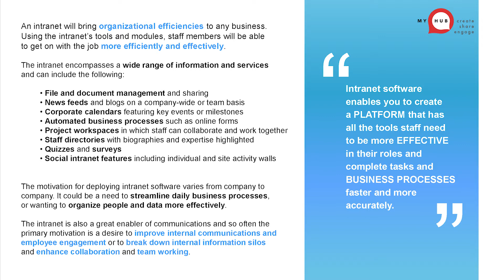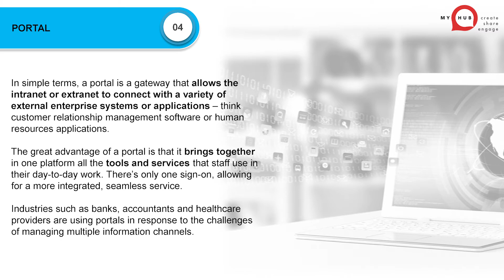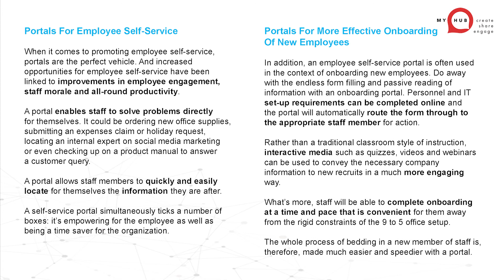Intranet Definition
What is an Intranet? What is Intranet Software? What Purpose Does An Intranet Serve? What is An Intranet Site? We answer these questions and more about Intranets.